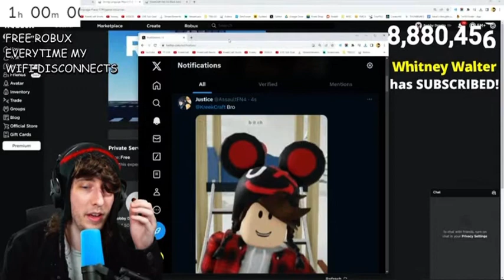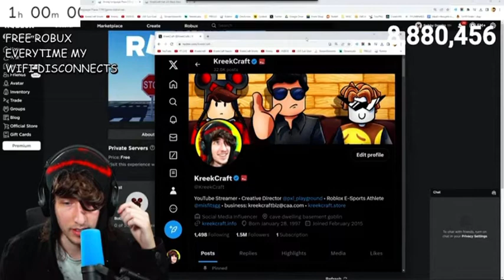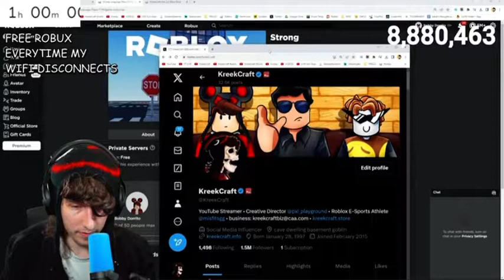Kreekcraft is no longer family friendly…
Credits to Kreekcraft!